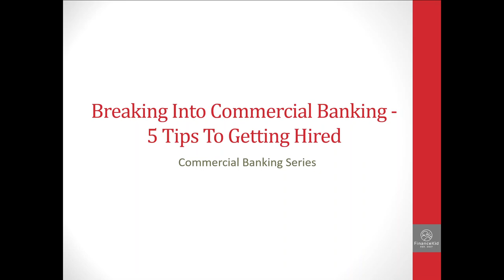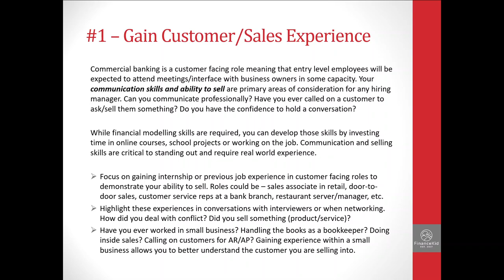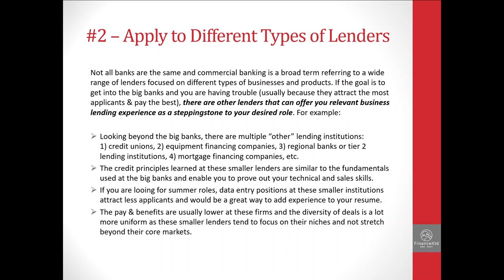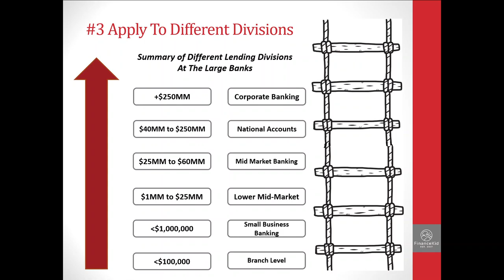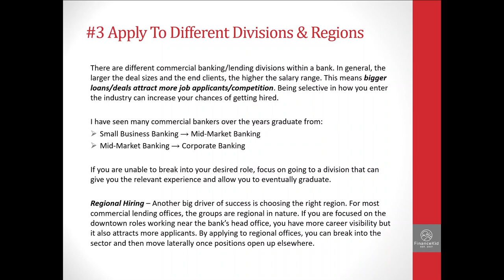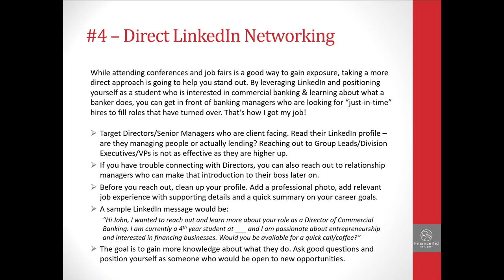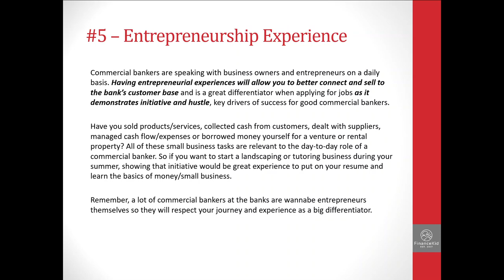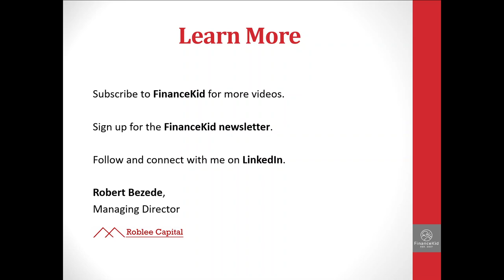Breaking Into Commercial Banking: 5 Tips To Stand Out When Applying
🧑‍🎓Click The Link Below For The ULTIMATE Commercial Banking Interview Prep Guide With Credit Case Studies 👩‍🎓

How do you increase your chances of getting a job in commercial banking as a student or entry level candidate? How do you break into your commercial banking career? What is the best way to find your next commercial banking job? Are there ways to stand out in the commercial banking interview process? What do commercial banking recruiters look for when hiring candidates for a credit analyst or junior relationship manager role? What skills will help you succeed in commercial banking roles?

In today's video I share five different tips to help you stand out when applying for a commercial banking career. By following these tips, you'll be on your way to a successful commercial banking career.

[1:25] - Tip #1 - Gain Sales or Customer Service Experience
[4:46] - Tip #2 - Apply to Different Types of Lenders
[7:45] - Tip #3 - Apply to Different Divisions Within Commercial Lending Groups
[12:34] - Tip #4 - Direct LinkedIn Networking with Commercial Bankers
[17:46] - Tip #5 - Pursue Entrepreneurial Ventures

Roblee Capital is a Toronto-based M&A Investment Bank focused on serving companies with revenues between $1MM to $100MM primarily offering sell and buy-side M&A services. We work with Canadian-based business owners looking to sell their lower mid-market business.